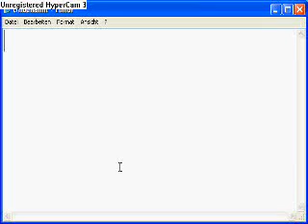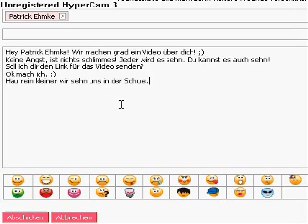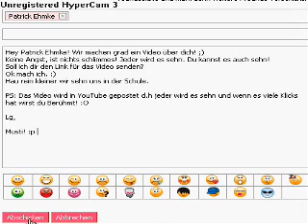#1 Patrick - SchuelerVZ Reihe! Wir verarschen Patrick! :D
In diesem Teil machen wir ein Video über den: Nicht "Weiber-Held" ;-)

Liebe Grüße,

GameZHack!